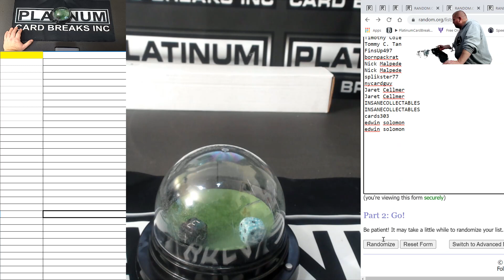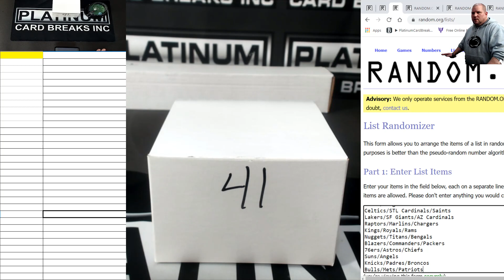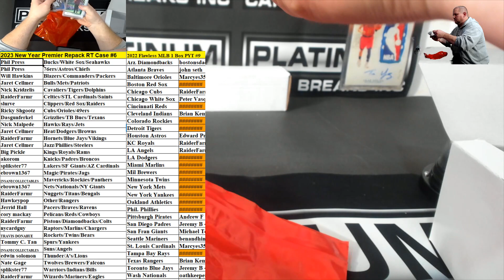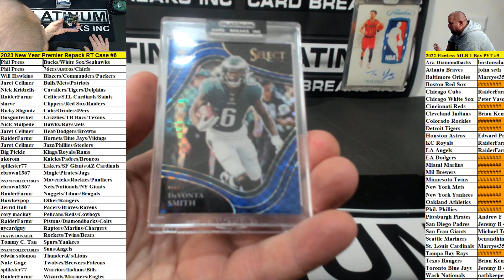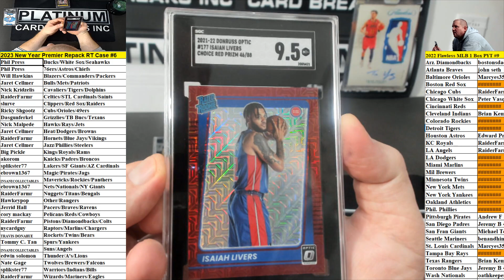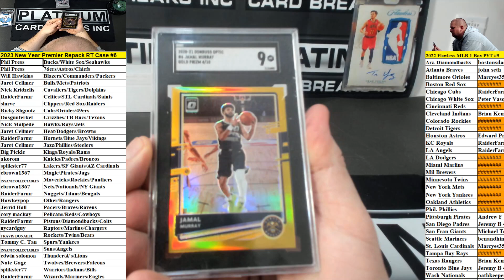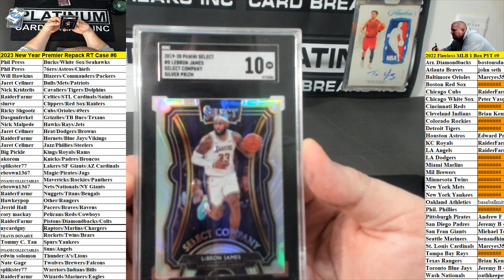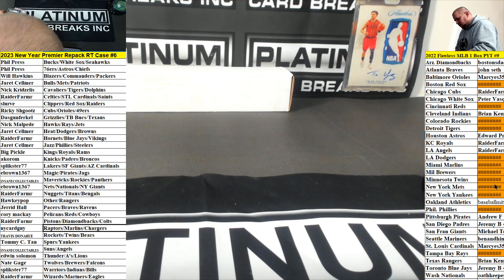2023 New Year Premier Repack Massive Ceiling #6